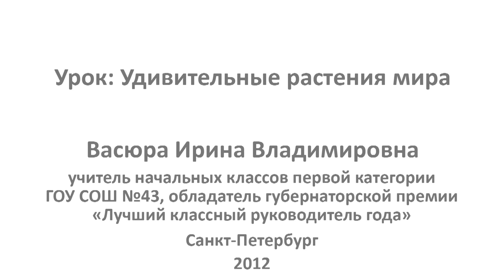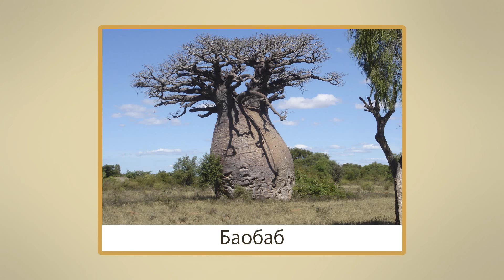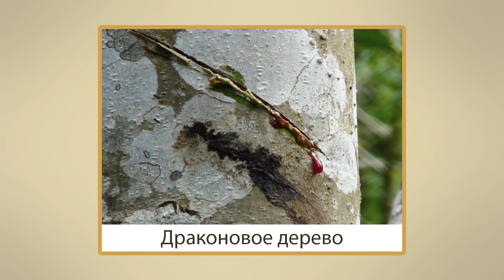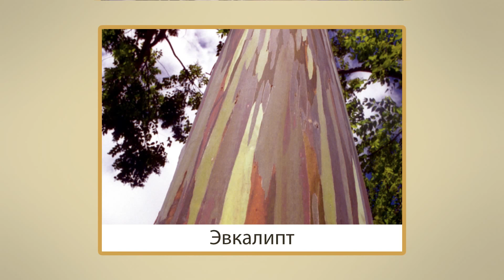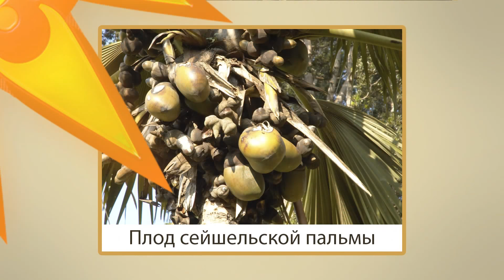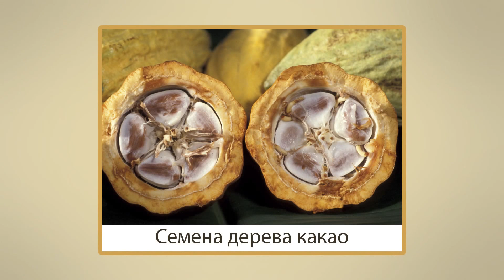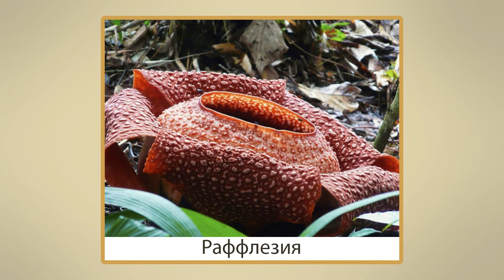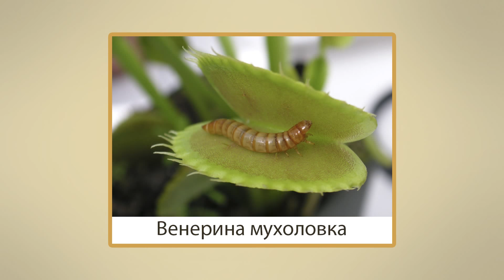Удивительные растения . Видеоурок по окружающему миру 1 класс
Учиться можно эффективно и с удовольствием! Домашняя школа InternetUrok.ru - полное среднее образование с 1 по 11 класс дистанционно, возможность официального зачисления в любое время года

На данном уроке будет рассмотрена тема «Удивительные растения мира». В ходе урока мы познакомимся с удивительными растениями, которые встречаются на нашей планете. Узнаем, где и при каких условиях они растут, особенности их внешнего вида и строения, откуда произошли их названия. Примеры этих растений будут приведены на фотографиях